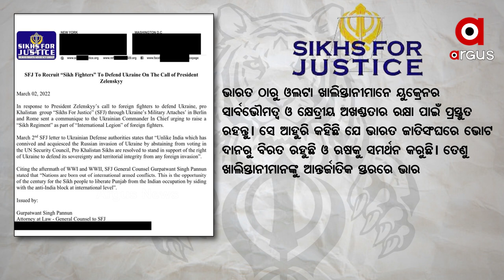Extremist Organization ‘Sikhs for Justice’ Uses Ukraine Crisis for its Divisive Goals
ଋଷ- ୟୁକ୍ରେନ ମଧ୍ୟରେ ଯୁଦ୍ଧ ଚାଲି ରହିଥିବା ବେଳେ ବିଭିନ୍ନ ଶକ୍ତି ମାନେ ଏଥିରେ ସମର୍ଥନ ଓ ବିରୋଧରେ ପ୍ରବେଶ କରୁଥିବା ଦେଖା ଯାଉଛି ।  ଭାରତକୁ  ଅସ୍ଥିର କରିବା, ଭାରତରେ ହିଂସା ଉଦ୍ରେକ କରିବା ଓ ଭାରତକୁ ଭାଗ ଭାଗ କରିବାକୁ ବିଖଣ୍ଡନକାରୀ ଶକ୍ତି ମାନେ ଏହି ପ୍ରସଙ୍ଗକୁ ଭାରତ ବିରୋଧରେ ଦୁଷ୍ପ୍ରଚାରର ଏକ ମାଧ୍ୟମ କରିବାକୁ ଚେଷ୍ଟା କରୁଥିବା ଦେଖିବାକୁ ମିଳିଛି ।